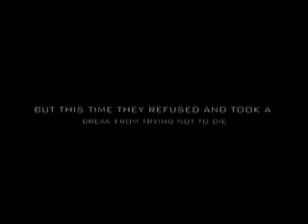Bionicle Wars part 11 The Beginning Ends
This is the last episode of the first season of Bionicle Wars. This has a REALLY long credits but this is the credits for the whole series! So just enjoy!